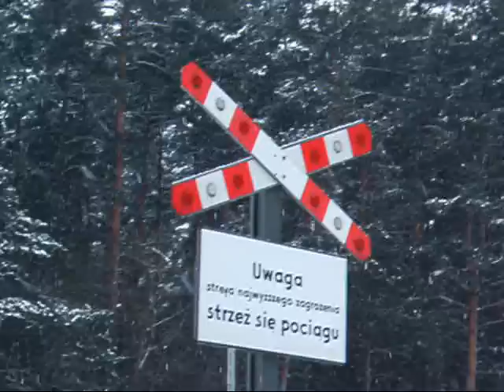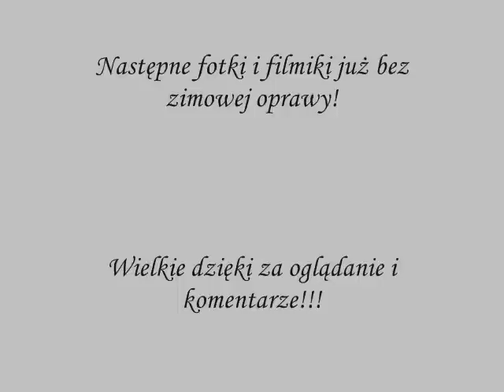SU45-100 & 183 & 206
Kompilacja filmików z SU45 i tym samym zakończenie sezonu zimowego.